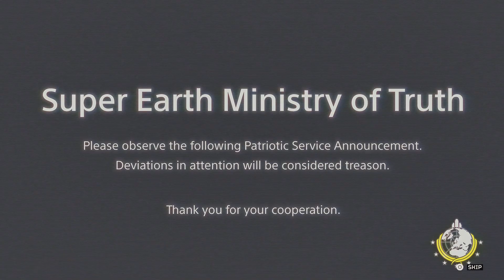Mex921 ft Mrs_Q_921 n Quin15USMC HELLDIVERS 2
Tier5 Hard runs are crzyyyyyy